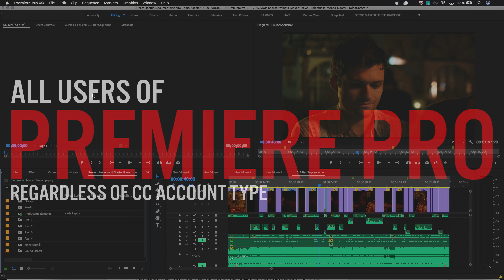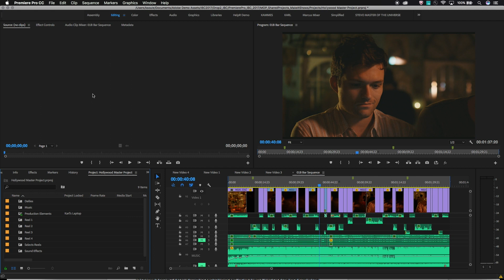Using Team Projects or Shared Project Workflows in Premiere Pro | Adobe Creative Cloud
Learn when to use Team Projects vs. Shared Projects in Premiere Pro. Team projects is a workflow for short-form work, and for people working in a long-distance environment, where each person has copies of the same media. Team Projects resolves conflicts @ end of workflow. Shared projects is a more robust workflow for people working in a shared facility, on projects using large numbers of assets, and large or numerous shared libraries. Shared projects prevents conflicts from the beginning.